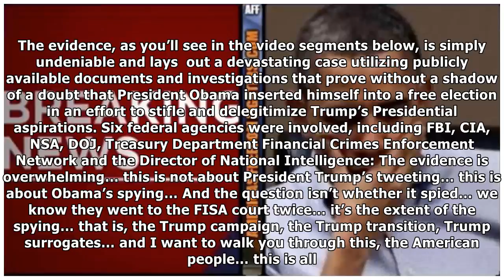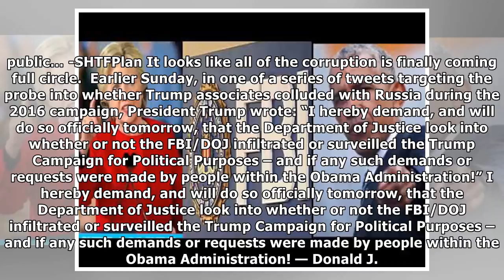BREAKING News Out Of The DOJ AND FBI!! OBAMA PANICKING!